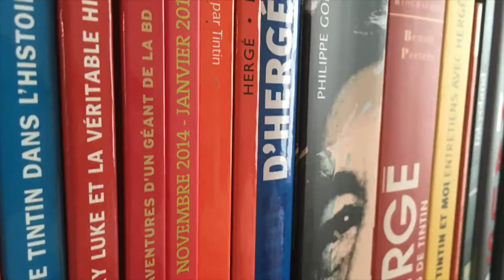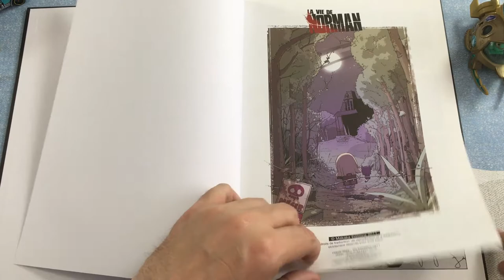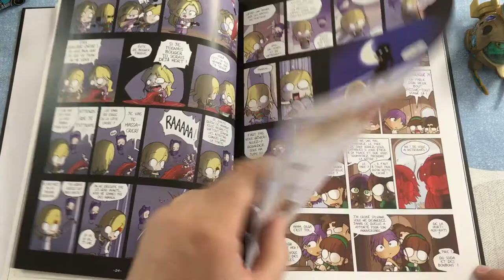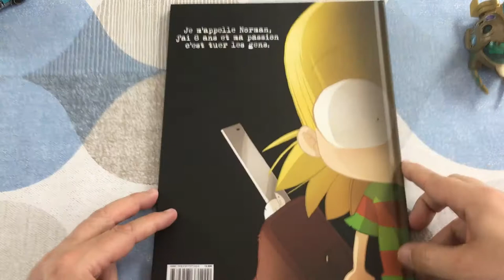#84 - La vie de Norman (pas celui qui fait des vidéos mais celui qui tue)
Alors que les choses soient claires : cette vidéo n'a aucun rapport avec Norman fait des vidéos, nan, nan là c'est un Norman qui tue des petits enfants !

Bon alors dit comme ça, ça fait un peu flipper mais vous allez voir c'est très kawaii en fait !

C'est une BD dessinée et scénarisée par Stan Silas.

Norman a huit ans et il est fan de films d’horreur : Freddy Krugger, Jason Vorhees et Michael Myers sont ses modèles, dont il reproduit les exploits dans la vie réelle. Jérémy, le petit nouveau qui vient d’emménager au village, rejoindra vite la longue liste des enfants disparus et ne fera plus parler de lui… Mais Garance veille ! Cette jolie blondinette va mener l’enquête sur l’étrange absence de son petit amoureux…